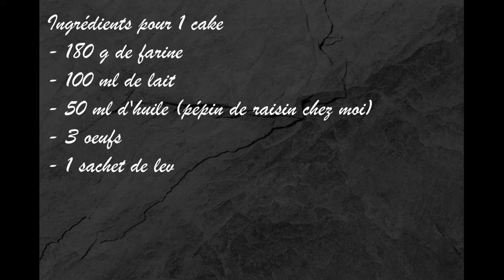Cake jambon olive